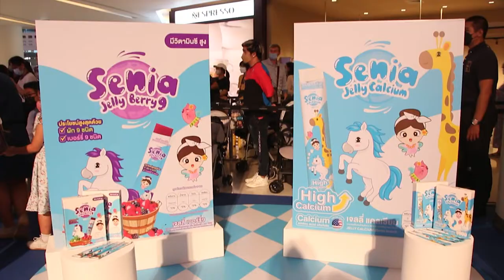Channel8Thailand “บีม-ออย” พร้อม “น้องมะลิ” โกยทรัพย์รับงานพรีเซ็นเตอร์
✅ครอบครัว “บีม-ออย” พร้อม “น้องมะลิ” โกยทรัพย์รับงานพรีเซ็นเตอร์
พร้อมเผยเคล็ดลับช่วยเพิ่มความสูงให้ลูก

 ปังไม่ไหวจริงๆ สำหรับครอบครัว "ตันจรารักษ์" ของ "พ่อพ่อบีม กวี" และ "ม่ามี๊ออย อฏิพรณ์" พร้อมด้วยสองต้าวแฝดสุดคิวท์ "พีธีร์-น้องพีร์" ที่ตอนนี้ถูกยกให้เป็นซุปตาร์ตัวน้อยไปเรียบร้อยแล้ว
 ล่าสุดก็มารับหน้าที่พรีเซ็นเตอร์ให้กับ Senia Jelly Calcium เจลลี่แบบซอง กันแบบยกบ้าน  โดยได้เปิดตัวอย่างยิ่งใหญ่ในงาน SENIA JELLY HEALTHY WONDERLAND    นอกจากนี้  Senia Jelly ยังได้คว้าตัวซุปตาร์ตัวน้อยสายแดนส์อีกคน อย่าง "น้องมะลิ พาขวัญ สหวงษ์"  มารับหน้าที่พรีเซ็นเตอร์ Senia Jelly Berry เจลลี่แบบซองรสเบอร์รี่ ที่มีส่วนผสมของผัก 9 ชนิด อีกด้วยจร้า

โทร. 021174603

4 Ku-band @ 54 MHz
24 Ku-band @ 27 MHz

Downlink Information:
NAT TV 1 and 2
Transponder: 22
Frequency: 12090
Symbol Rate: 20000
FEC: 3/4

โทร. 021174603